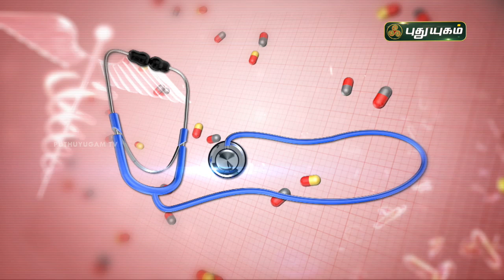இதய நோய்களும் அதற்கான நவீன சிகிச்சைகளும்! Doctor On Call | PuthuyugamTV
இதய நோய்களும் அதற்கான நவீன சிகிச்சைகளும்!
Dr. Cheif. Ayaz Akber,
Oxymed Hospital,
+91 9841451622